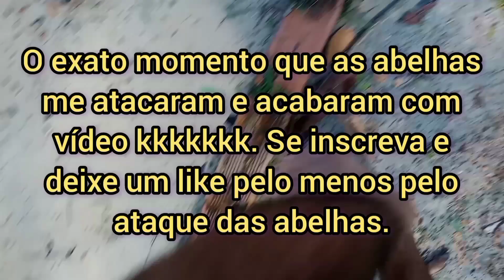O igarapé e o ataque das abelhas!!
Não pude continuar o vídeo por causa das abelhas que me pegaram de surpresa.